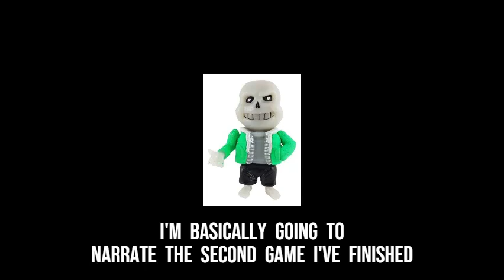Padtv Show Direct 19/04/2022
lo que se viene banda :3